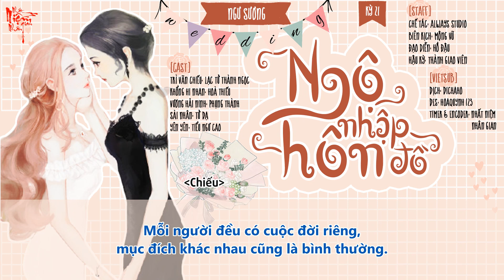[Bách Hợp - KTT][Vietsub] Ngộ Nhập Hôn Đồ - Kỳ 21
[Staff]
Chế tác: Always Studio
Biên kịch: Hoà Thiếu
Đạo diễn: Hồ Đậu
Hậu kỳ: Thành Giao Viên

[Cast]
Trì Vãn Chiếu: Lạc Tử Thành Ngọc
Khổng Hy Nhan: Hoà Thiếu
Đồng Duyệt: Tô Thương Tinh
Vương Hải Ninh: Phụng Thành
Trì Huyên: Vũ Nhân Khuê
Yên Yên: Tiểu Ngư Cao
Châu Sinh: Mộ Dung Thanh
Phát thanh sân bay/ lời dẫn: Thần Vô

[End]
Say It To Me - Lưu Mang Khuẩn

[Vietsub]
Dịch: Dichaho
Kara Eff: Kirena Jang
Timer & Encoder: Nhất Niệm Nhân Gian